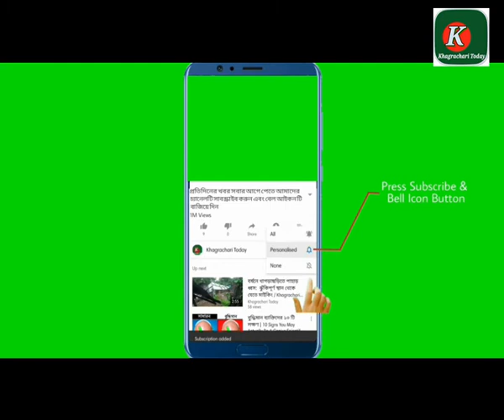গুইমারার বহুল আলোচিত শিশু ধর্ষক শ্যাম প্রসাদ বণিক অবশেষে গ্রেফতার || Khagrachari || Guimara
খাগড়াছড়ি জেলার গুইমারা উপজেলার বহুল আলোচিত মায়ের পরকিয়া প্রেমিক কর্তৃক শিশু কন্যাকে ধর্ষণ ও মুঠোফোনে ভিডিও ধারণ মামলার মুল আসামী শ্যাম প্রসাদ বণিককে  অবশেষে পুলিশ গ্রেফতার করেছে । রামগড় সার্কেলের অতিরিক্ত পুলিশ সুপার সৈয়দ মোঃ ফরহাদের নির্দেশনায় প্রযুক্তির সহায়তায় বুধবার গভীর রাতে চট্টগ্রাম জেলার হাটহাজারী উপজেলার কাটিরহাট থেকে গুইমারা থানা পুলিশের একটি দল অভিযান চালিয়ে আসামীকে গ্রেফতার করে। বিষয়টি নিশ্চিত করেছেন গুইমারা থানার অফিসার ইনচার্জ (ওসি) মিজানুর রহমান। তবে এ জঘন্য ঘটনায় এখনও ধরা ছোঁয়ার বাহিরে নিজ শিশু কন্যা ধর্ষণের প্রধান সহযোগী মা শাহেদা আক্তার ময়না।